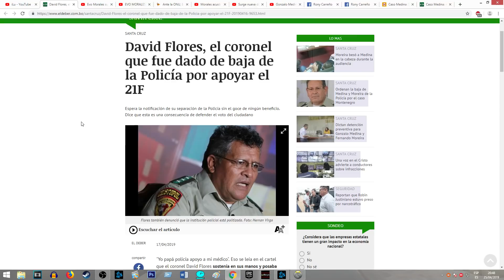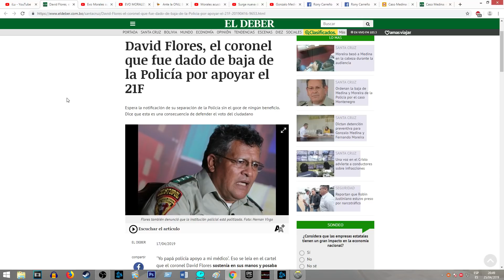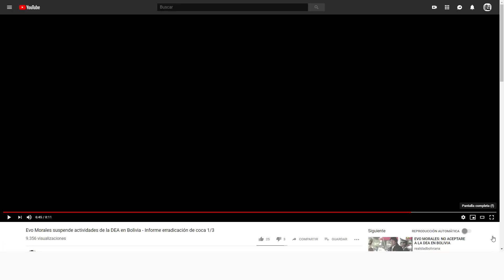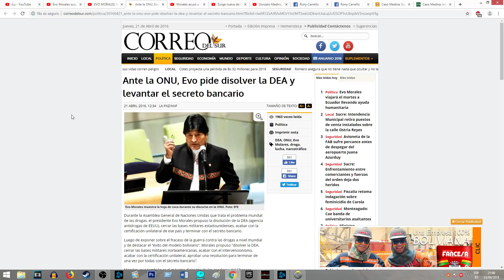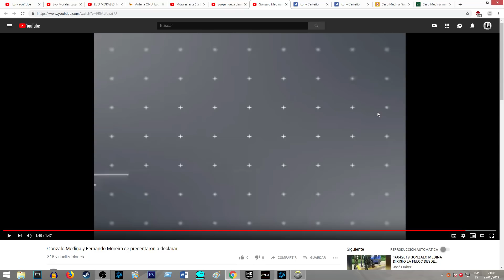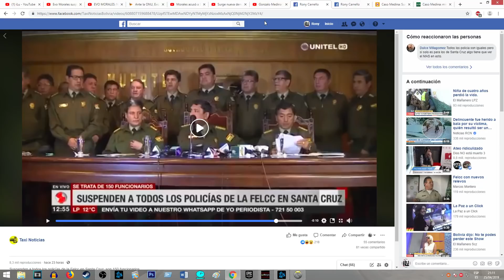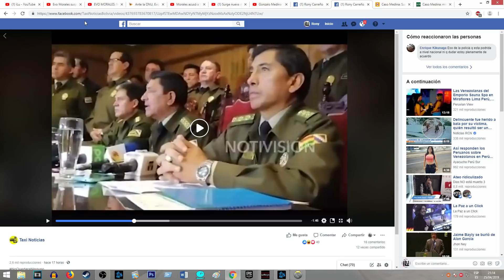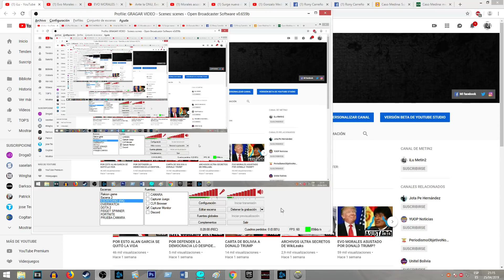EL MAYOR ESCÁNDALO BOLIVIANO, GRACIAS EVO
La corrupción ha llegado a destruir la policía y veremos que eso empezó con las decisiones de evo morales.

***VIDEOS TOPS***